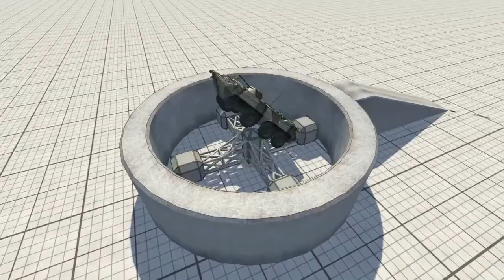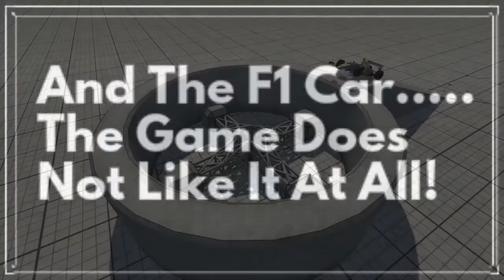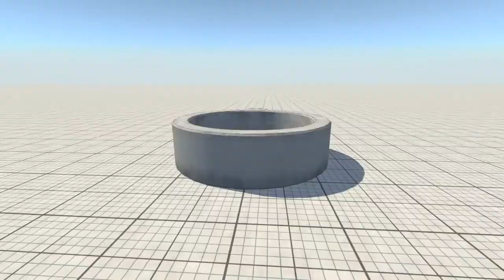The Giant Spinner! No Vehicle Will Survive!! #1 (BeamNG Drive)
Here we have a mad Spinner on beamng drive! The F1 Car Was well, wait to the end of the video to find out. Enjoy :)

Pc Specs:
Intel I5 3.2Ghz
Geforce GTx 1060 6G Asus